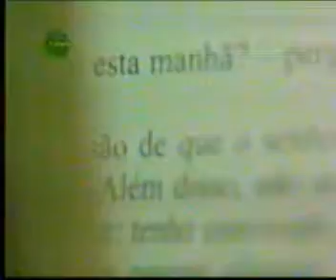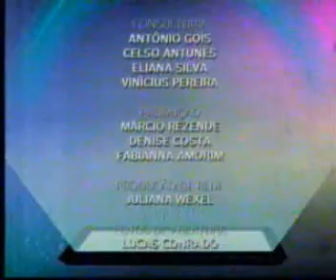Jornal Futura 15/01/2014 Bloco 3